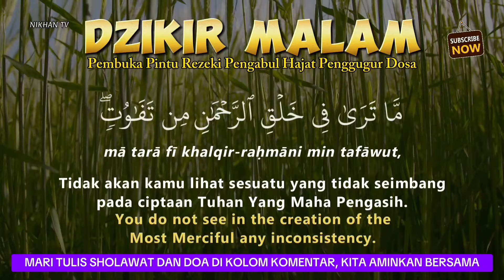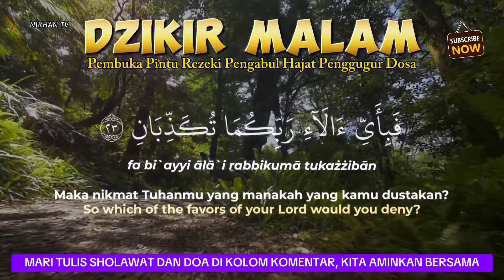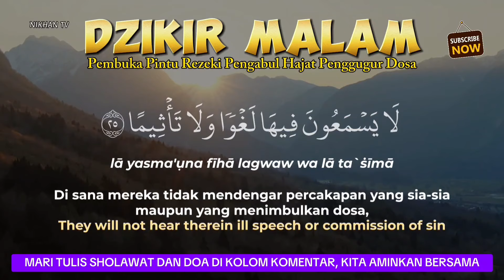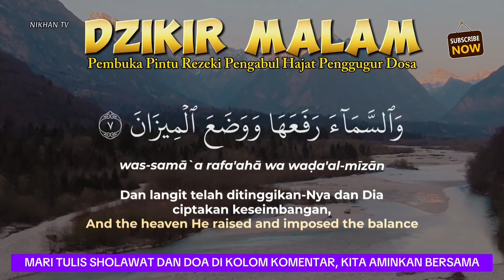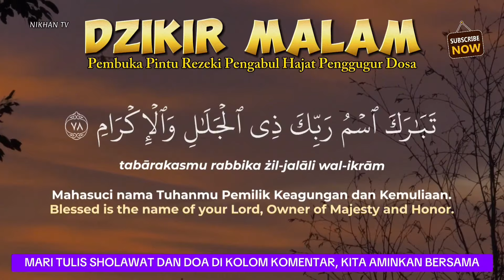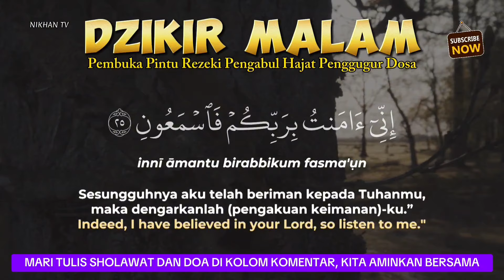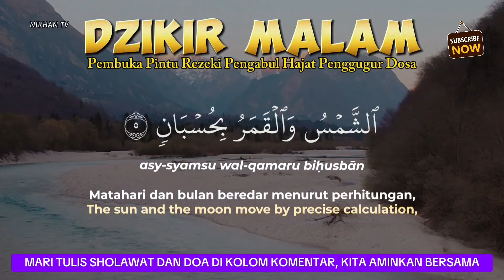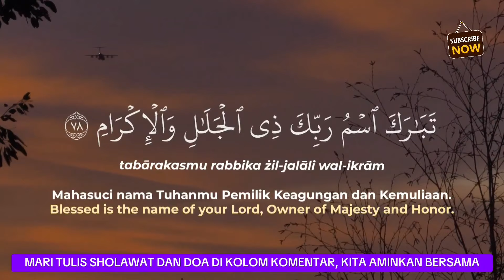Sempatkan Baca 1x Tengah Malam | Doa Pembuka Rezeki Dari Segala Penjuru, Doa Pelunas Hutang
1. Mendapat Perlindungan Allah.

2. Dicukupi Kebutuhannya.

3. Dijanjikan Surga.